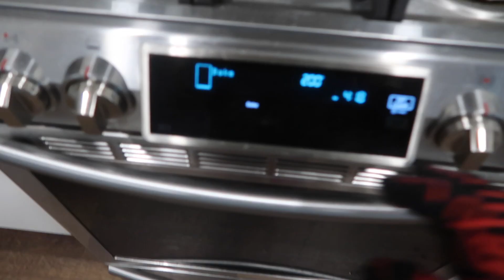A Day In My Life Doing DNRS & Healing From Chronic Illness!